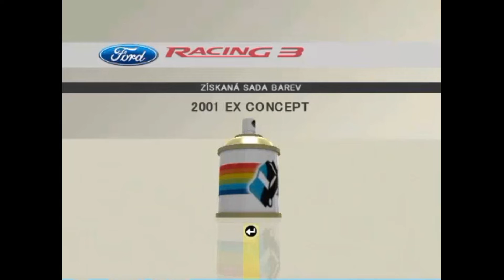2004 Ford Racing 3 - FULL Walkthrough - Part 4 - Rick93K -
2004 Ford Racing 3 (PC Version) full walkthrough with additional tasks - check it out if you're interested -

The 4th Part - Truck Trials - EASY RACE LEVEL - With 1998 Ford F-150 4x4 - Gamer: Rick93K -